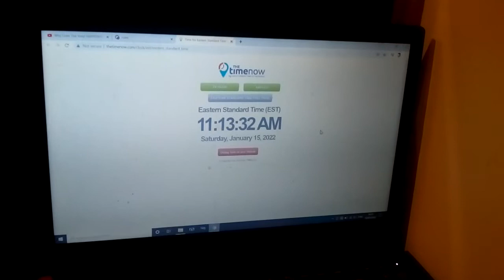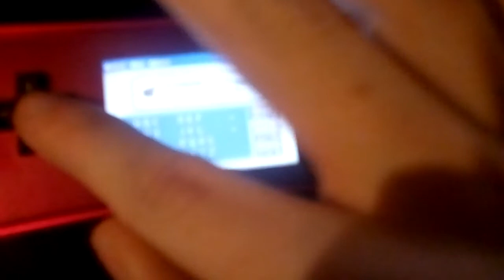(WSHC 4) Shiny Zigzagoon in Emerald After 13,645 Encounters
I got a shiny in Emerald. Now I'm not as scared about the RNG anymore...